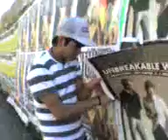Pepe & Gritonaa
xd